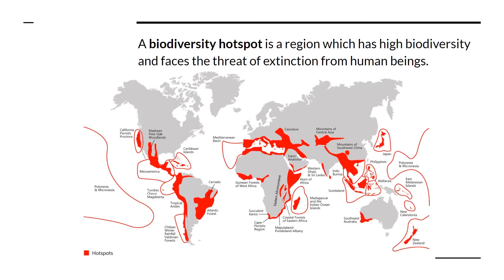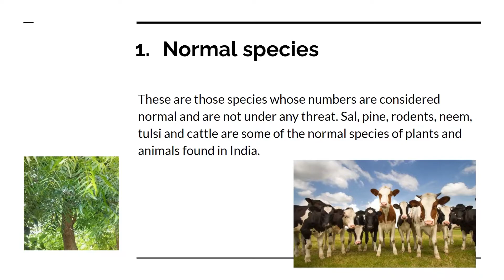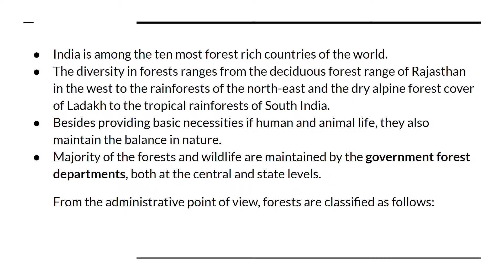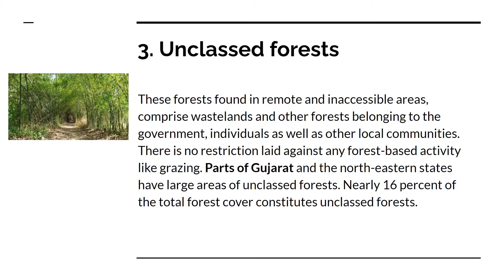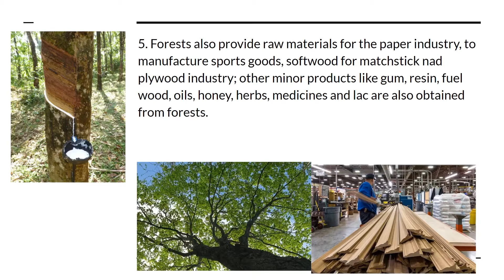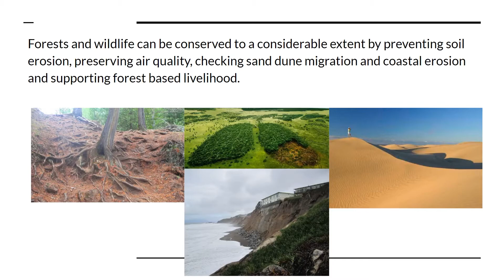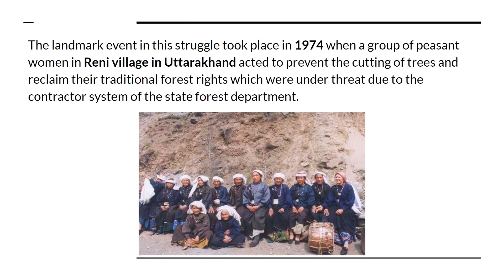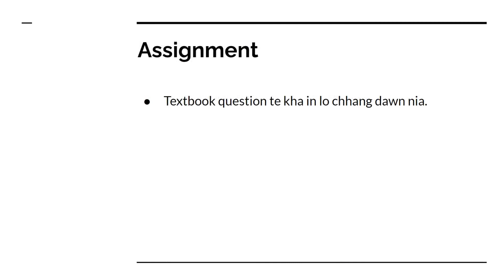FOREST AND WILDLIFE RESOURCES Class X Social Science (Geography) Chapter-2, (MISSTA Tutorial Class)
Class X
Social Science (Geography)
Chapter-2

MISSTA, Mizoram Secondary School Teacher Association,
High School Zirtirtu, SS Subject, Social Science, Geography,
Forest and Wildlife Resources, Zirnahuang, Online Class Video, MISSTA
Video Guide,
Zirlaite Thian, Mizoram School Zirlai, High School Zirlaite

thian,Tutorial Class,Miss Hmingthianghlimi, Teacher, Govt. Republic H/S,